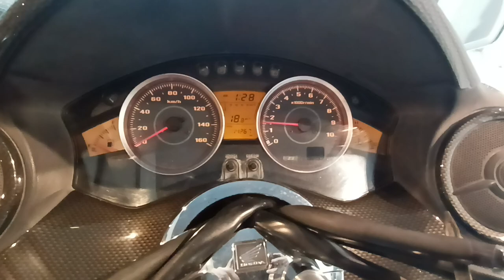フォルツァ Z 2006年 中古車 バイクショップ名:ビーパワーズ (B-POWER'S)